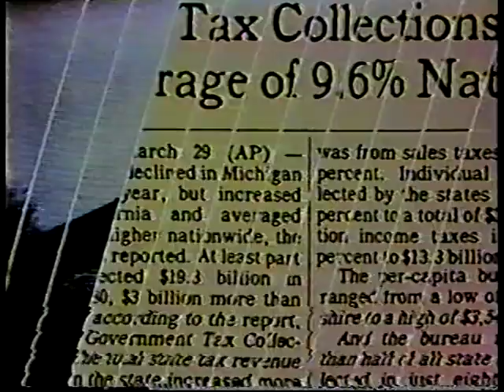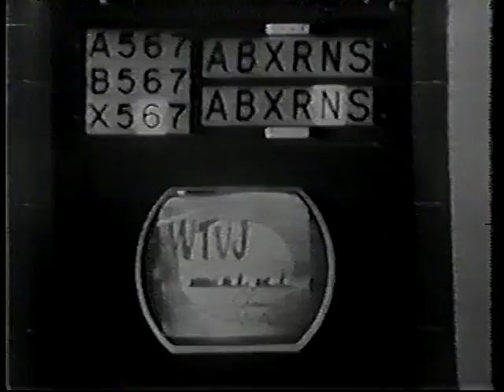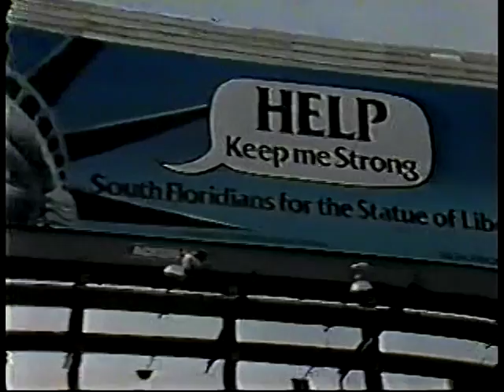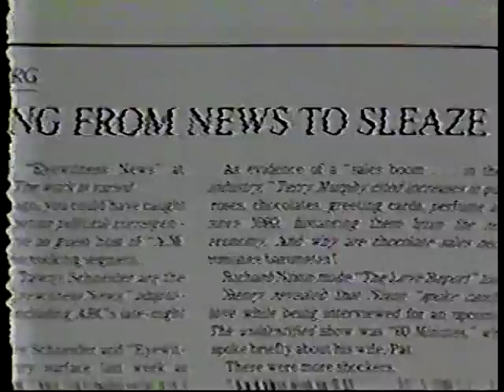What's A Nice Guy Like You Doing In Local TV News? Part 1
From 1984. Part 1 of an "Inside Story" episode featuring legendary TV news anchors and their views on the (then) changing landscape of broadcast news.
Produced by Irina Posner.

Quality varies due to original tape conditions. Posted for educational and historical purposes only. All material is under the copyright of their original holders.